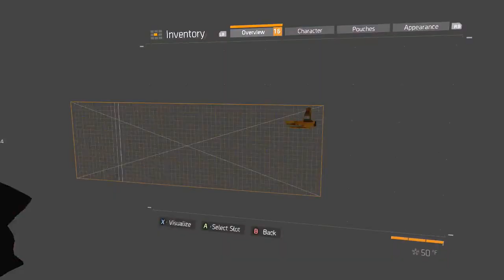Survival pvp carries Episode 1 : The Flawless Run